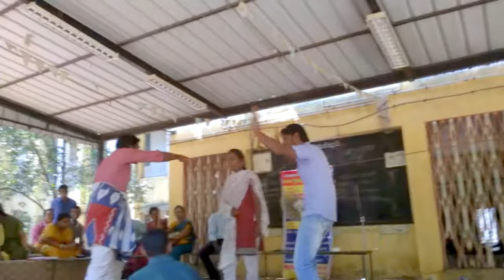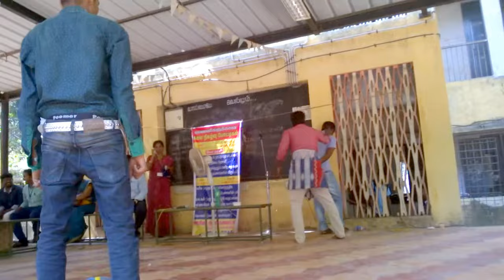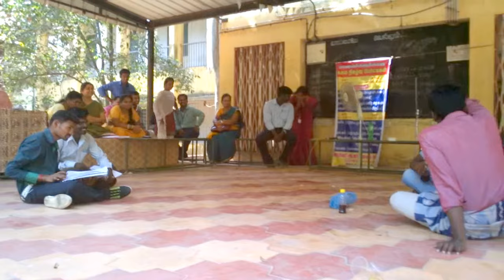NANDANAM ARTS COLLEGE DRAMA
DRAMA AT NANDANA M ARTS COLLGE